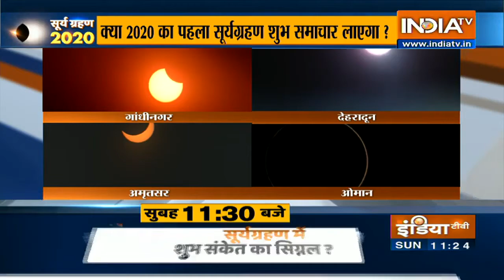Visuals of Solar Eclipse as seen in the skies of Dubai | IndiaTV